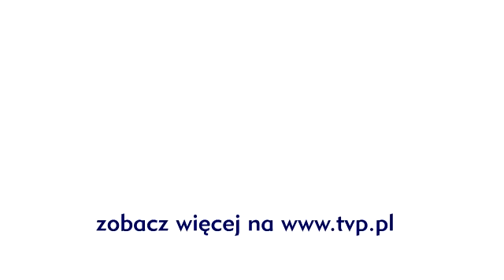Pytanie na śniadanie - Dlaczego kobiety wolą typ sportowca?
Czy to prawda, że kobietom podobają się sportowcy? Jakie czynniki o tym decydują? Uprawianie jakiego sportu przez mężczyzn najbardziej pociąga kobiety? Odpowiedzi na te pytania udzielają: były bokser Przemysław Saleta i motocyklista rajdowy Kuba Przygoński. [!!!]

JESTEŚMY TEŻ TUTAJ:
Strona TVP VOD: